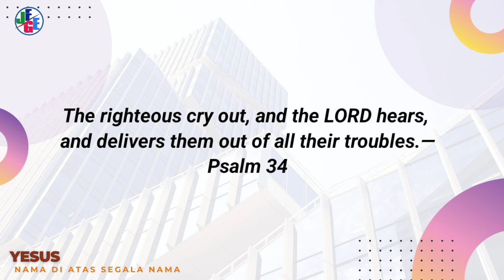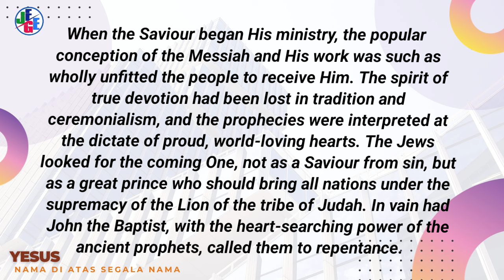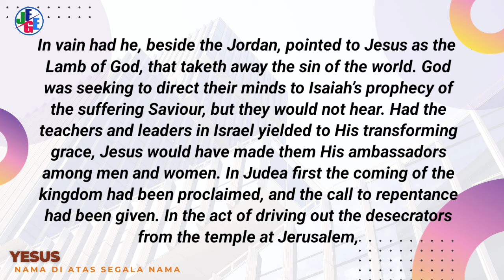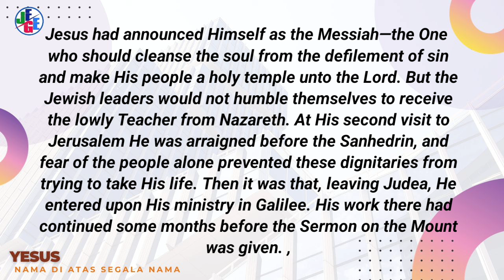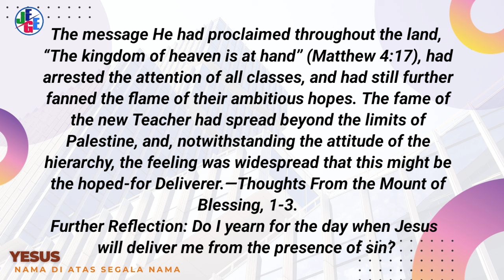PELEPAS YANG DIHARAPKAN l RENUNGAN HARIAN l 29/08/2024